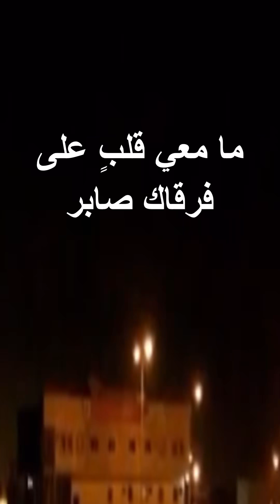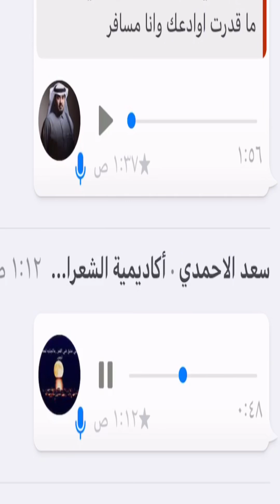ما قدرت اوادعك وانا مسافر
ماقدرت اوادعك وانا مسافر
الشاعر